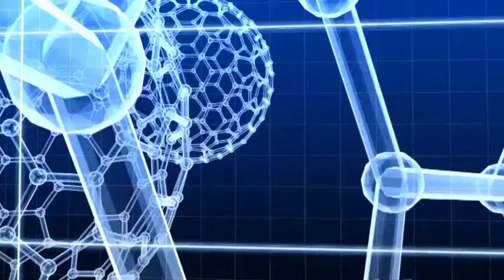Πάνω απ’ όλα η Υγεία μου - ΜΑΝΟΣ ΠΡΑΜΑΤΕΥΤΑΚΗΣ -- Β ΜΕΡΟΣ